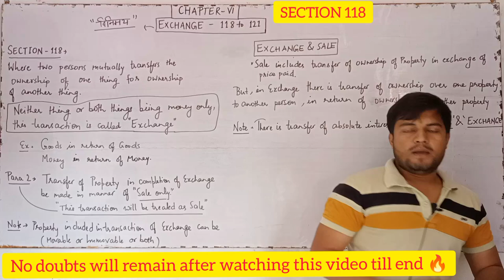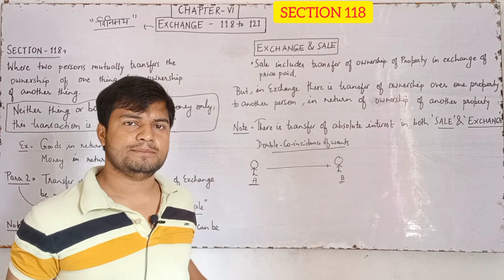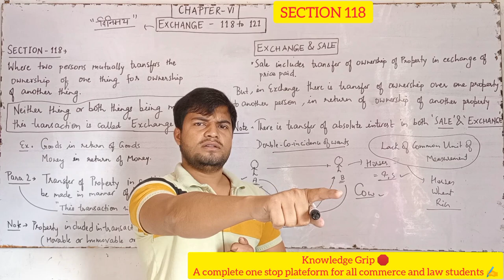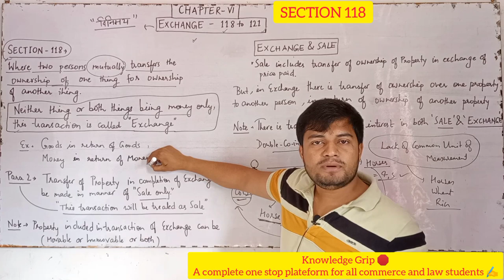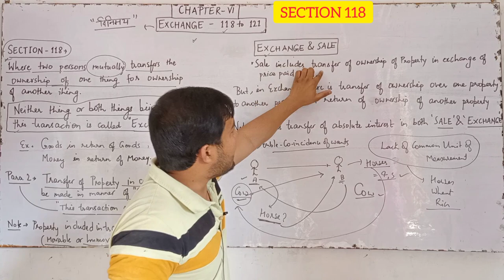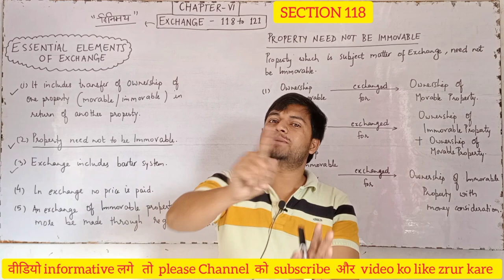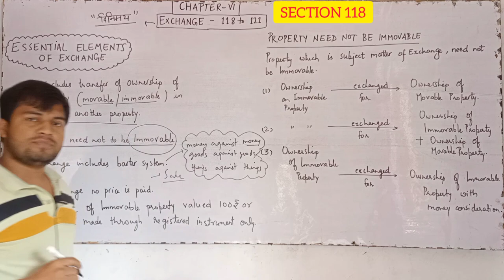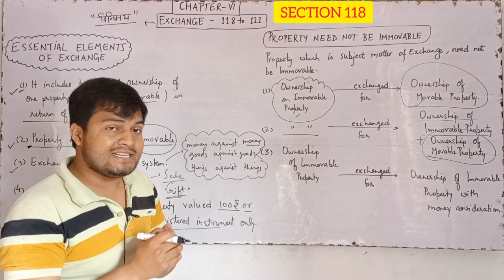EXCHANGE in Transfer of Property Act 1882 | Section 118 of T.P.A explained with notes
EXCHANGE in Transfer of Property Act 1882 | Section 118 of T.P.A explained with notes @TheoryofAbrogation

IN this video we will discuss Section 118 of Transfer of Property Act

Exchange under transfer of property act , section 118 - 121 study for judicial services
Exchange under transfer of property act 1882 , section 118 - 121 of TPA
 Exchange Section 118 TPA
Exchange under Transfer of Property Act Chapter 6 , Section 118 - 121 tpa complete notes online class

YOUR DOUBTS
exchange under transfer of property act
Exchange under TPA
Exchange under tp act
exchange in tranfer of property act
exchange in tranfer of property act 1882
exchange TPA
knowledge grip
law lectures by rajan yadav
law lectures by rajan sir
business studies by rajan yadav
archna sukhija
theory of abrogation
Section 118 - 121 of TPA
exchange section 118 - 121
study for judicial services
Exchange

ID - ra.jan9827